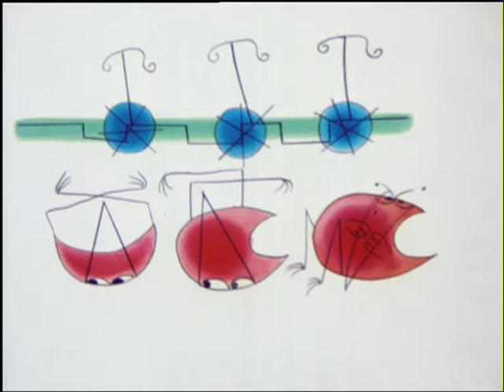Shadoks – Saison II – Eps 34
Une série de Jacques Rouxel, commentaire dit par Claude Piéplu, Retrouvez l'intégrale de la série en DVD, renseignements et commande
1ère diffusion le 01/06/1970